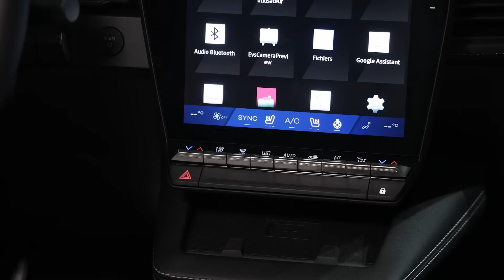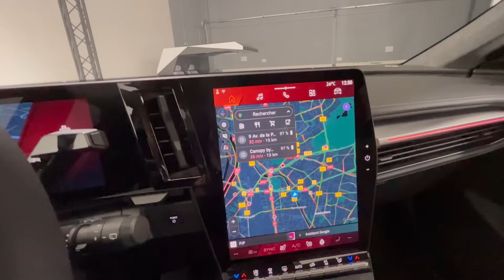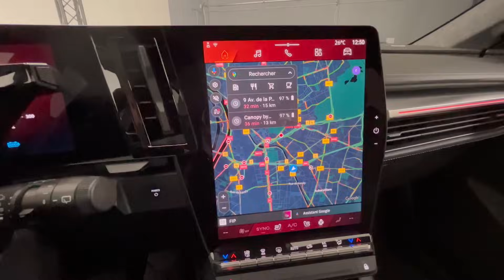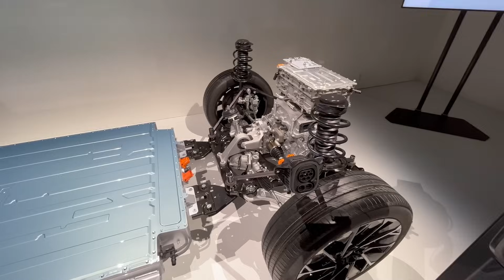Renault Scenic E-Tech-Electric: aria di cambiamento! Una sbirciata al nuovo modello elettrico 🔋💪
Sono passati 27 anni da quando ha rivoluzionato il concetto di monovolume compatta. Adesso per la Scenic è arrivato il momento del passaggio all’elettrico; in attesa di guidarla, non prima del 2024, vi facciamo scoprire come è fatta!

Con: Andrea Rapelli